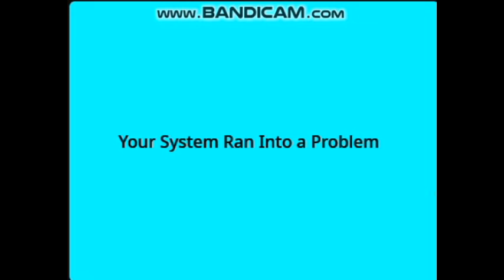Windows XP Rsod In G Major 7